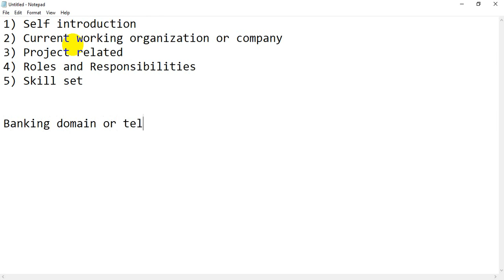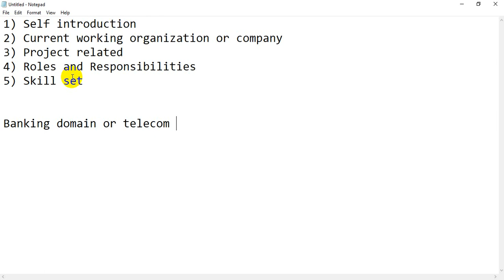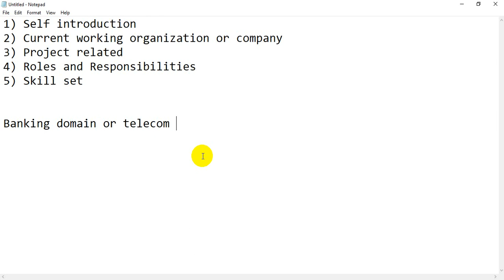My experience in interviews 🤷‍♂️👆 || Priya Tech || 2021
This video about the how do they ask questions in interview for experience candidates ?